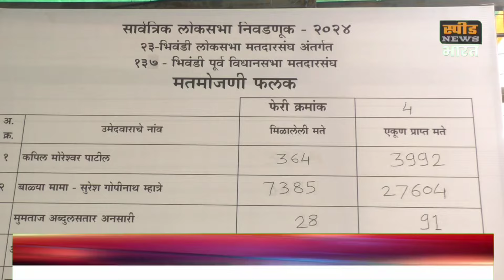भिवंडी लोकसभा 6 राऊंड हुए पूरे । देखिए कौन है आगे!